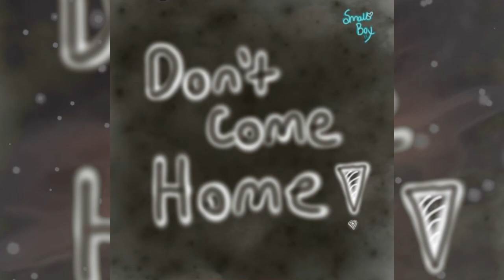SPACE IS OKAY. (prod. LickOwens)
Huge thanks to  @lickowens0000  for the beat!

Comfy Vibes OUT NOW!

Soundtrap.